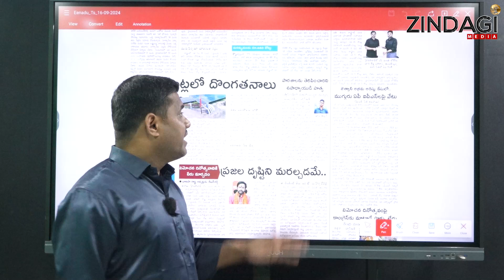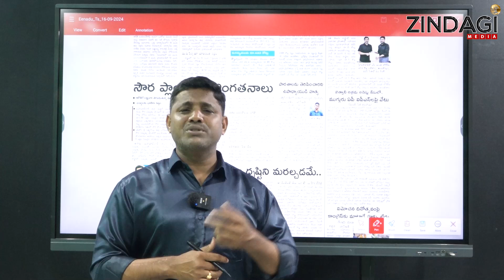పాఠశాల తెరిపించారని ఉపాధ్యాయుడిని హత్య చేసిన మావోయిస్టులు | Maoists killed the Teacher|Zindagi Media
Watch Maoists killed the TeacherBy Zindagi Media